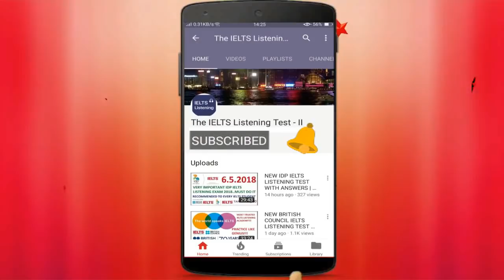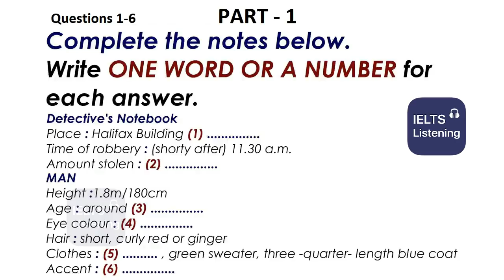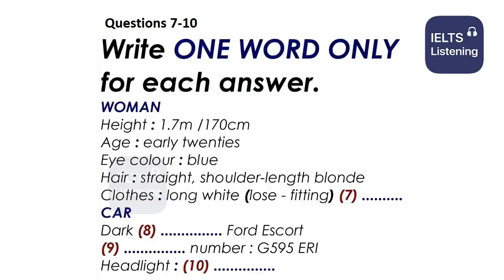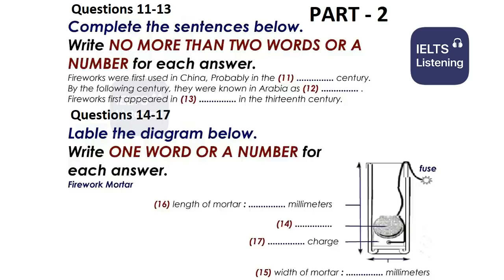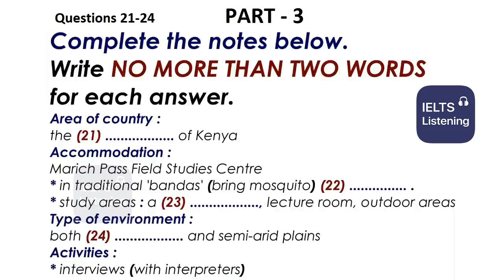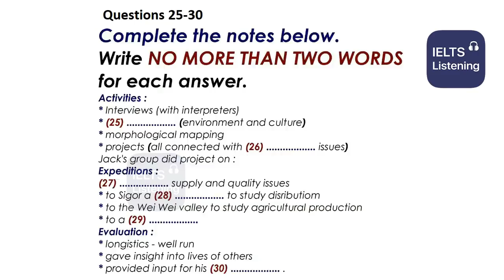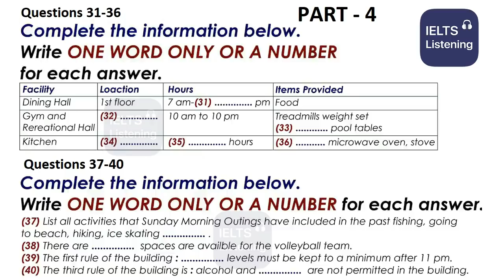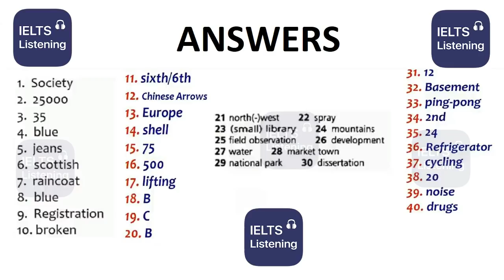🤩👌NEW BRITISH COUNCIL IELTS LISTENING PRACTICE TEST 2022 WITH ANSWERS - 24.02.2022